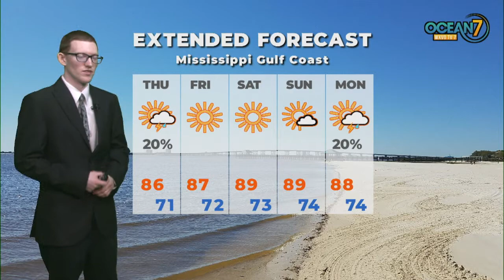Thur. Morn. Forecast 06/18/20